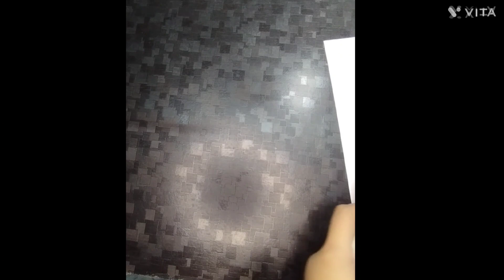All Calligraphy quotes hindi and english calligrapy handwriting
All Calligraphy hindi and english quotes

calligraphy

calligraphyart for beginners
Artline Ergoline Calligraphy pens for beginners calligraphy//

calligraphystyle calligraphy#viralshort#viral#shorts#short#ytshorts#youtubeshort#shortsfeed

calligraphyword

calligraphy
calligraphy tags
calligraphy writing
faux calligraphy
calligraphy name
calligraphy tag
calligraphy for beginners
caligraphy
calligraphy
calligraphy gift
asmr calligraphy
fake calligraphy
calligraphy tutorial
calligraphy fonts
custom calligraphy
modern calligraphy
calligraphy masters
cola pen calligraphy
asmr calligraphy pen
easy faux calligraphy
calligraphy spray cap
crazy calligraphy cap
how to faux calligraphy
calligraphy engraving

calligraphy

calligraphystyle calligraphy#viralshort#viral#shorts#short#ytshorts#youtubeshort#shortsfeed

calligraphyword

calligraphy
calligraphy tags
calligraphy writing
faux calligraphy
calligraphy name
calligraphy tag
calligraphy for beginners
caligraphy
calligraphy
calligraphy gift
asmr calligraphy
fake calligraphy
calligraphy tutorial
calligraphy fonts
custom calligraphy
modern calligraphy
calligraphy masters
cola pen calligraphy
asmr calligraphy pen
easy faux calligraphy
calligraphy spray cap
crazy calligraphy cap
calligraphy engraving